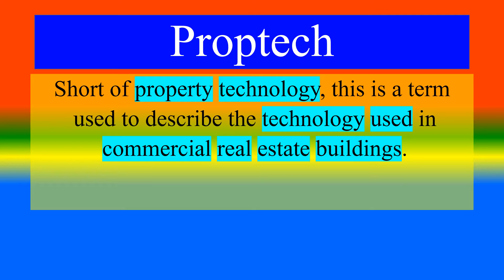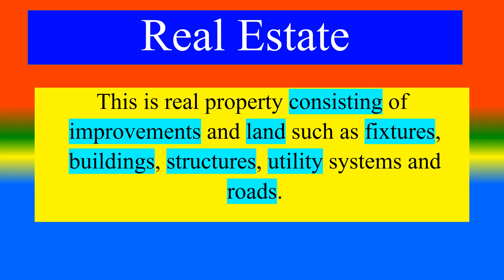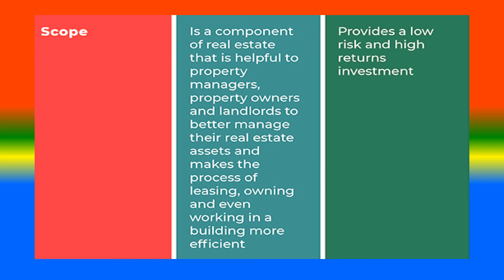Difference between Proptech and Real Estate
What is   Proptech   ?,
What is   Real Estate?,
What are the Difference between   Proptech and Real Estate ?,

TOPICS
PSYCHOLOGY